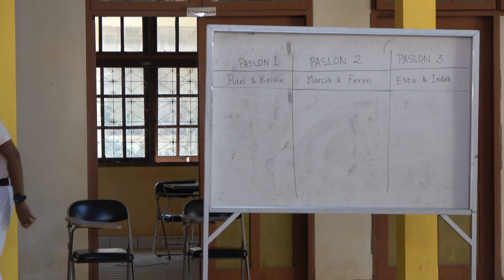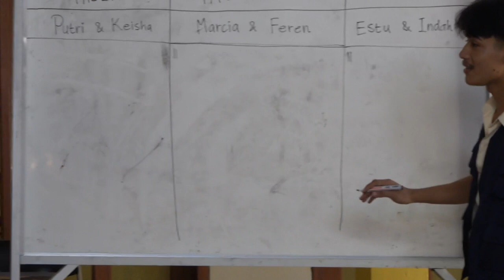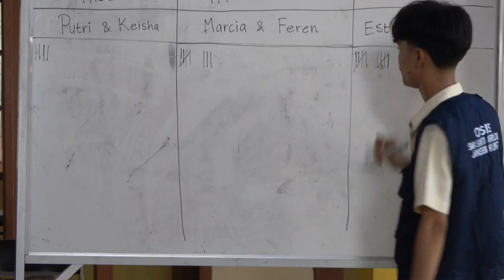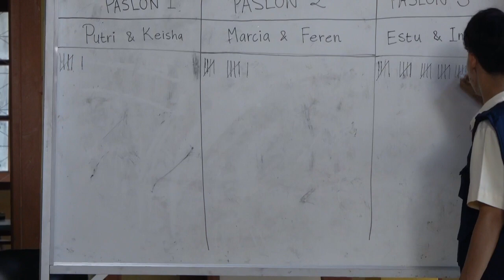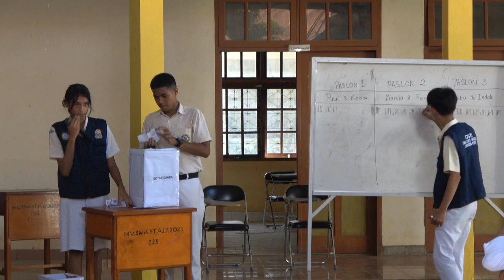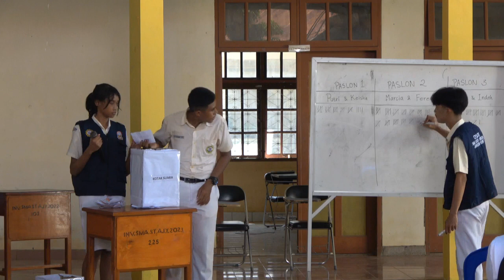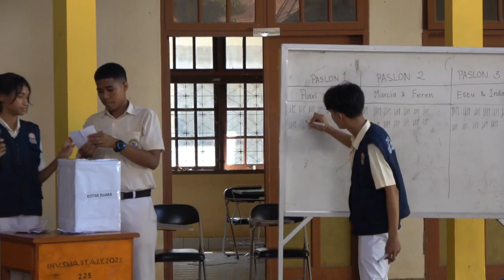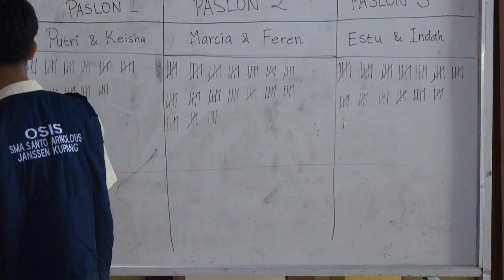PEMILIHAN KETUA & WAKIL KETUA OSIS 2024 | SMA Santo Arnoldus Janssen Kupang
Haloo guys, yuk kita lihat proses pemilihan Ketua dan Wakil Ketua OSIS SMA Santo Arnoldus Janssen Kupang 2024.